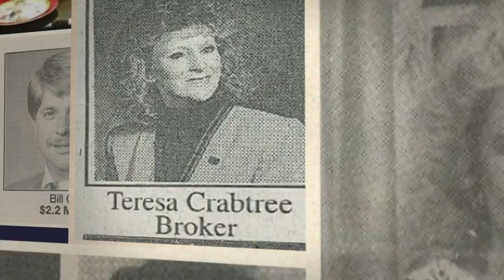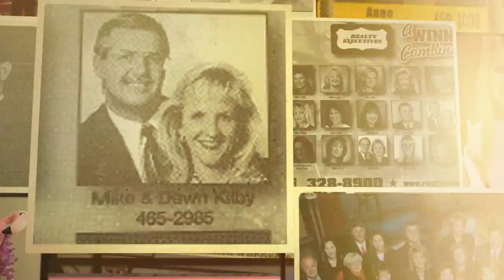Looking Back... Looking Forward